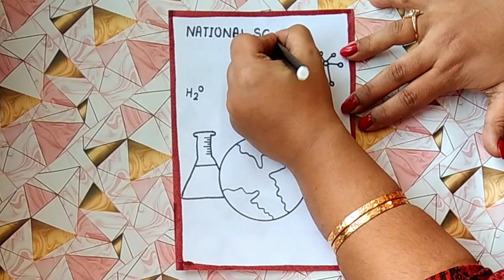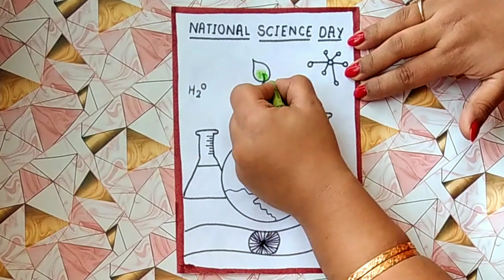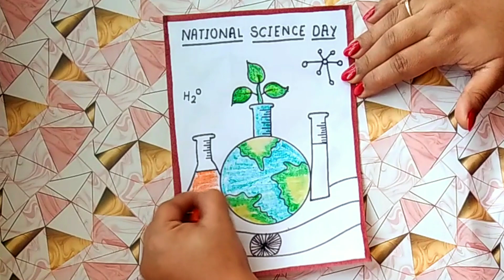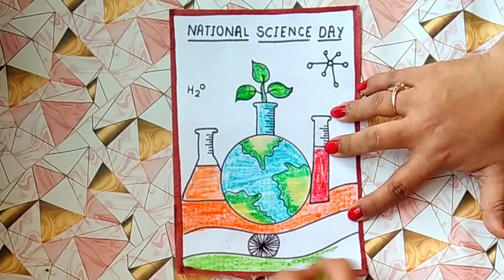National Science Day Drawing | Science Day Drawing Ideas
Hello Friends...

About the Video:
Today i am going to share national science day drawing but before going i wanna share the importance of science day in our life...

We observe National Science Day in India on 28th February every year to commemorate the important contribution of science, scientists and scientific progressions in our life. The world-famous scientist once said – Science is blind without religion and religion is handicapped without science.

Yes, it is absolutely correct and we must say the whole world is tied with the strong rope of science. As we know nowadays science and applied science developing gradually & it is helping us to lead our life much better and easier. So, we can’t avoid science at all. It is a very important day to recall all the memory which science has given to us. Definitely, I will say that we must know about this Indian National Science Day.

I hope you will love to watch it.

Keep WATCHING...
Keep LOVING...